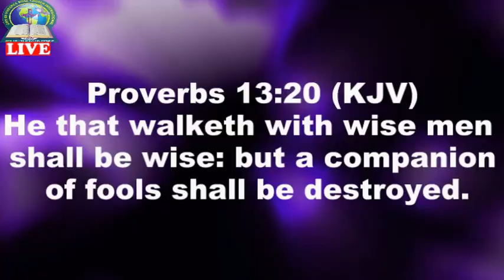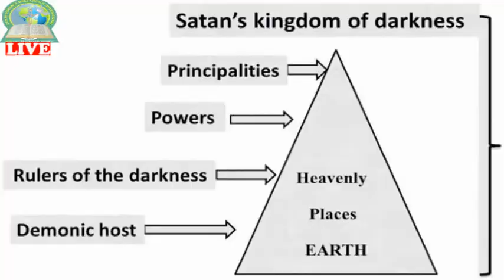3 THINGS YOU MUST KNOW BEFORE MARRIAGE